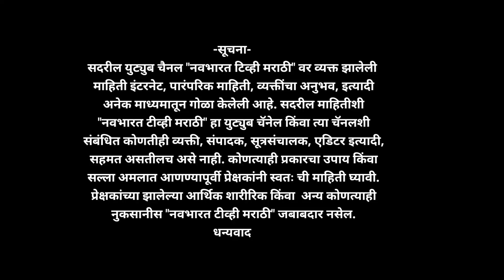ऊस लागवड करीत असताना अशी कांडी दाबा भरपूर फुटवा होईल.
नवभारत_टीव्ही_मराठी
        navbhart tv Marathi